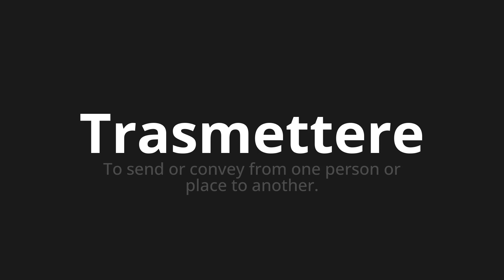How to pronounce Trasmettere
Master the Pronunciation of 'Trasmettere Which means transmit' - which means : To Send or Convey from one person or place to another. 📝 with @HTPronounce 🎓🗣️ - [Your Guide to Italian]

Learn to pronounce 'Trasmettere' perfectly in Italian with our easy and engaging tutorial by @HTPronounce! 📖📽️ In this comprehensive video, we provide you with native speaker examples 🗣️👂 and phonetic breakdowns 🎵 to ensure you get the pronunciation just right.

How to say Transmit in Italian